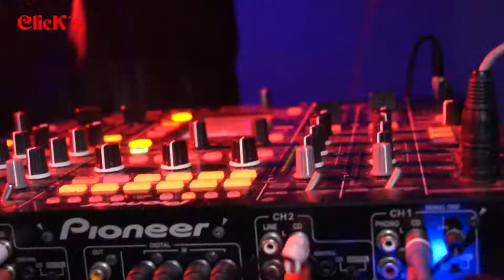BIG X MAS 2013 SONIC CLUB